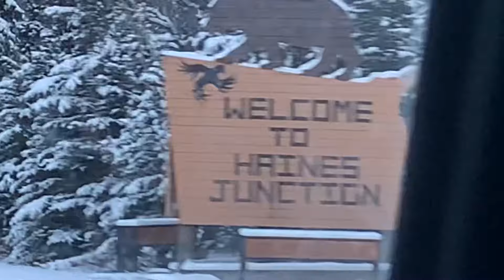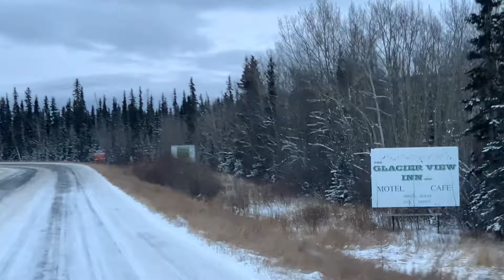Canada Trip Winter Season Big Struggle (October18-25) 2024